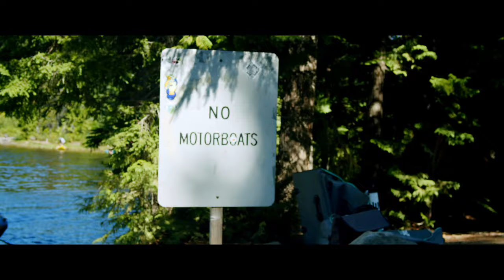Trillium Lake | Portland, Oregon | August 2021 | Shot on BMPCC 4K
Trillium Lake is a lake situated 7.5 miles (12.1 km) south-southwest of Mount Hood in the U.S. state of Oregon. It is formed by a dam at the headwaters of Mud Creek, tributary to the Salmon River.[4] It was created by the state Department of Fish and Wildlife in 1960.[3]

The area which is now the lake was part of the Barlow Road, a component of the Oregon Trail. A log road across marshes allowed immigrants to pass to Summit Meadow, which was a toll station 1866—1870.[5] Trillium is a genus of flowers particularly noticeable in the area.

The lake is popular for fishing, camping and photography, often clearly reflecting Mount Hood. Adjacent Trillium Lake Campground is administered by the Zigzag Ranger District of the Mount Hood National Forest. The large campground features a seasonal boat ramp and wheelchair-accessible floating dock.[6] The lake is a very popular Nordic skiing destination from a trailhead across U.S. Route 26 from Snow Bunny. Some resources note its popularity on afternoons and weekends.[7] Trillium Lake is circled by the 2 miles (3.2 km) long Trillium Lake Trail.[8]